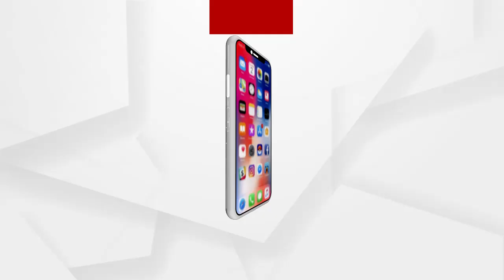ପୁରୀ ଗସ୍ତରେ ବିଜେପି ରାଜ୍ୟ ପ୍ରଭାରୀ ଡି.ପୁରନ୍ଦେଶ୍ୱରୀ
ପୁରୀ ଗସ୍ତରେ ବିଜେପି ରାଜ୍ୟ ପ୍ରଭାରୀ ଡି.ପୁରନ୍ଦେଶ୍ୱରୀ । ଆଜି ସକାଳୁ ସକାଳୁ ପରୀରେ ପହଞ୍ଚି ପତିତପାବନଙ୍କ ଦର୍ଶନ କରିଛନ୍ତି ବିଜେପି ରାଜ୍ୟ ପ୍ରଭାରୀ.